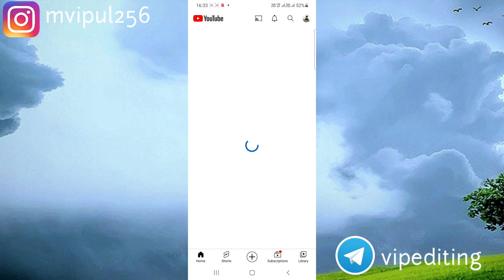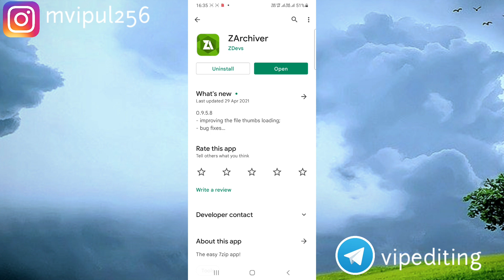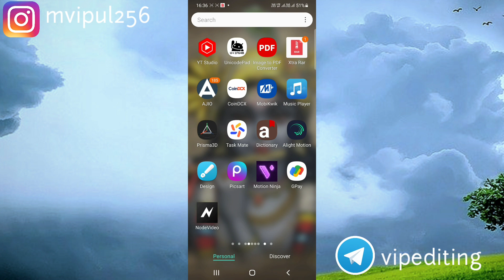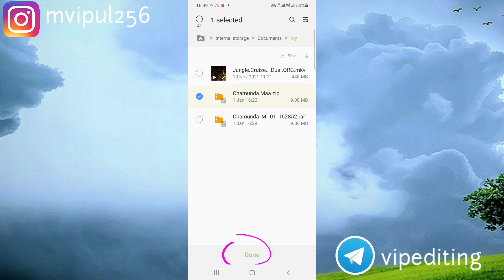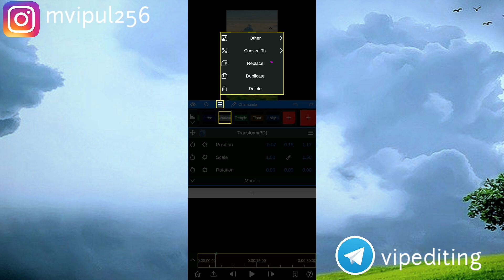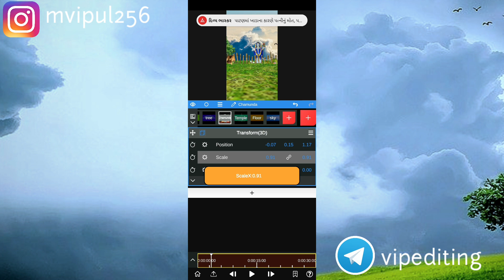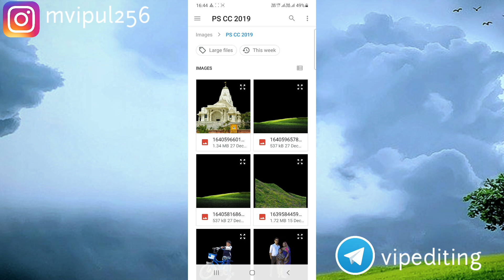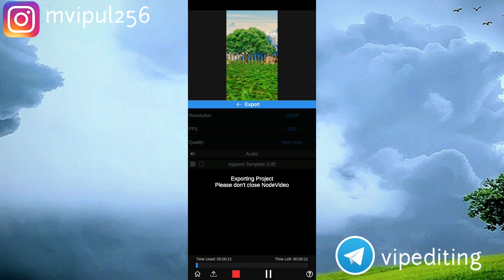Node video Chamunda Maa (1) Status Editing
Project File Link ⬇️⬇️⬇️ Password in Video  File Name ~~

Chamunda_Maa___(2)__zip_0201_134500.rar

Background Photo And PNG Photo Link

Telegram VipEditing

matajivideoediting
Kinemaster mataji video editing
mataji status
allmatajistatus
mataji video editing
mataji status
Jogani
maa status
Vihat maa
3d video editing
Node video
Vihat mata  na status
Vihat status
3d status video editing
3d video status
3d Node video editor
3d status
Jogani Maa na new status
Jogani status
3d Node video Editing
3d video editing kinemaster
Vipediting
Vip editing

Node video Editing , node video editing tutorial, node video editor, node video editing slow motionnode video tutorialnode video tutorial amvhow to use node videonode video apk downloadnode video mod apkhow to use node video editor appNode video tutorial node video tutorial for beginnersnode video prohow to edit in node videohow to edit in node video appNode js tutorial for beginnersNode video editing tutorialNode video editing teluguNode video editing 3d animationnode video editor androidnode video amv ©NOTE: Some Images, Musics, Videos, Graphics, are shown in this video May be Copyrighted to respected owners, not mine.